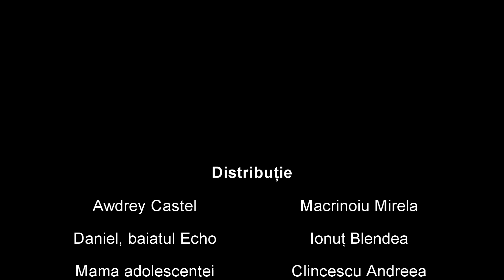Made for CEMK, Colegiul Economic Focsani, Sectiunea principala 2018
Baiatul Echo - Matt Haig